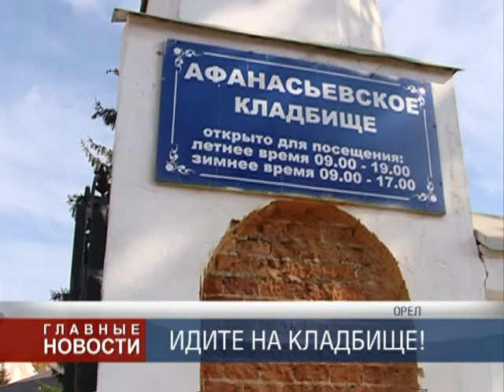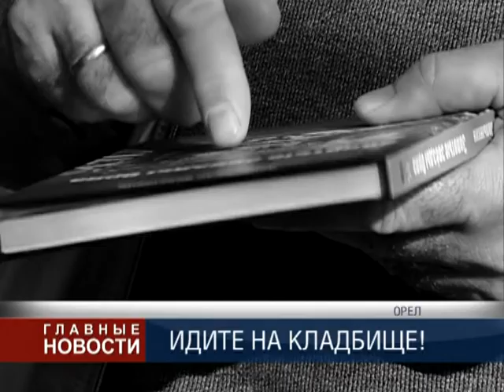Модернизация кладбищ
На орловских кладбищах могут появиться схемы, указывающие, где находятся могилы известных и заслуженных орловчан. Возможно, будут и пояснительные таблички — чтобы человек, решившийся на необычную экскурсию, знал, кому и за что поклониться.